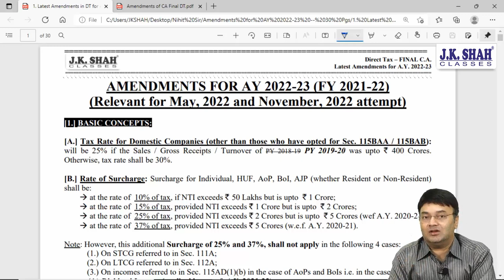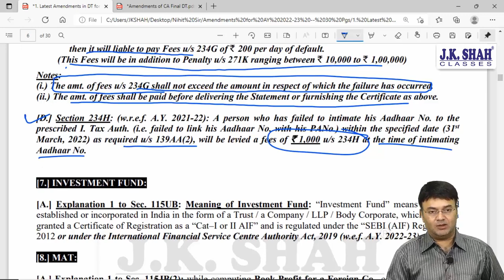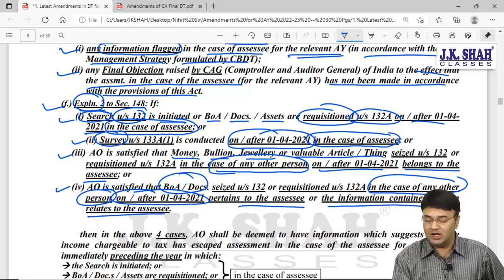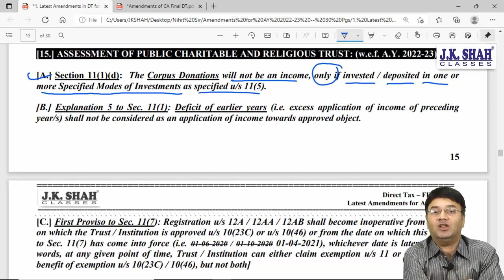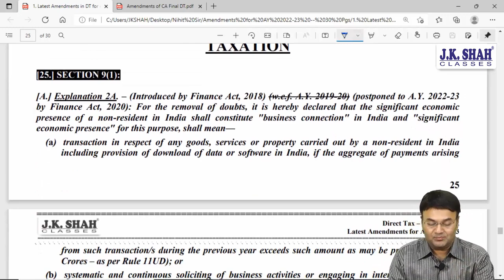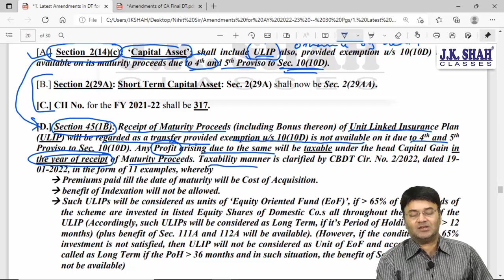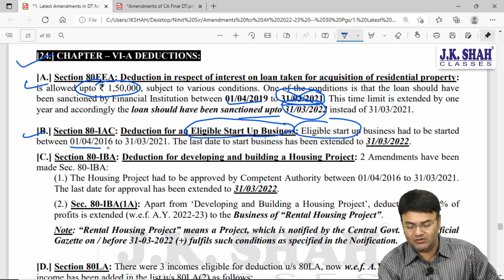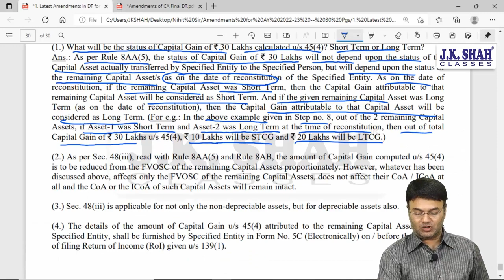CA Final | Amendments May 22 | Direct Tax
Amendments for CA Final May 2022
Learn and Revise with the best